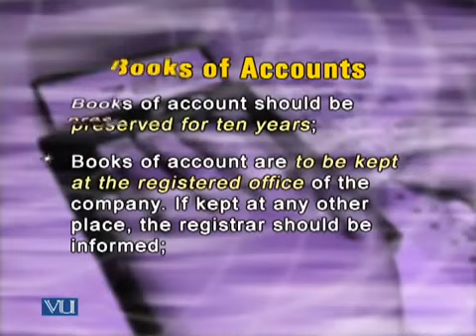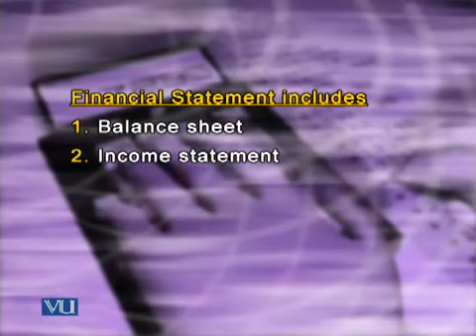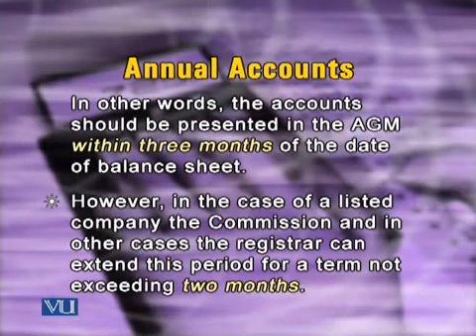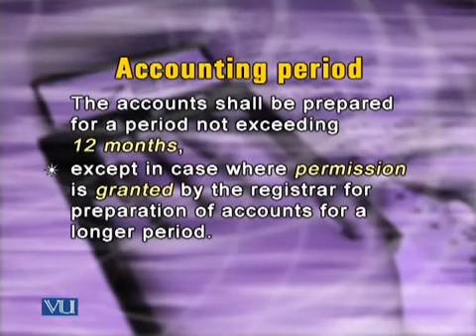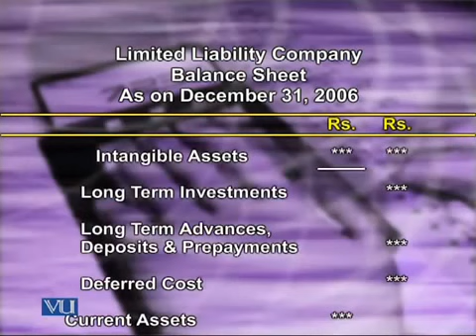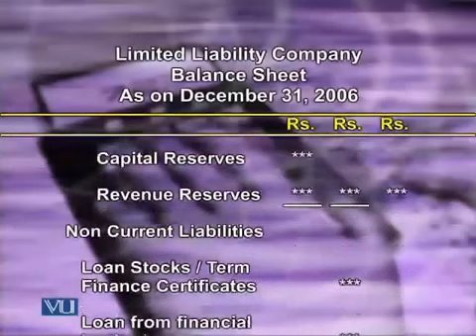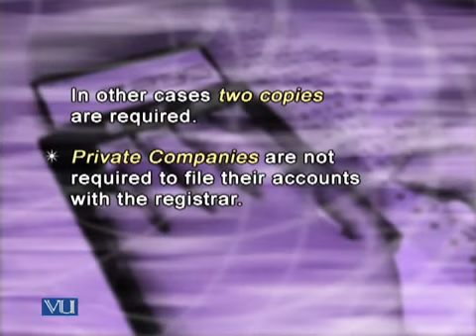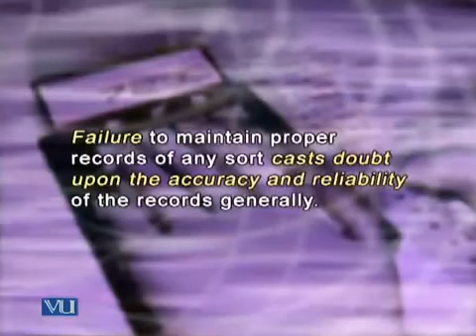Lecture 10 (ACC311 - Fundamentals of Auditing)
Course Code: ACC311
Course Name: Fundamentals of Auditing
Instructor: Mian Ahmad Farhan (ACA), Chartered Accountant, The Institute of Chartered Accountants of Pakistan
Topic: BOOKS OF ACCOUNT & FINANCIAL STATEMENTS